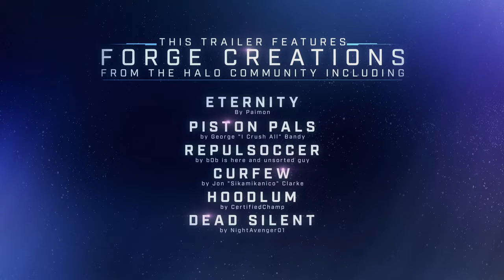Halo Infinite – Winter Update (Trailer VOSTFR)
Pensez à activer les sous-titres ! Un peu plus de 6 mois après le lancement de sa saison Loups solitaires, Halo Infinite reçoit aujourd’hui une nouvelle mise à jour apportant son lot de contenus et fonctionnalités : la mise à jour hivernale.

Traduction & Sous-titrage : Leosoras

Cette vidéo est sortie officiellement le 8 novembre 2022.
Titre d'origine : Winter Update Launch Trailer | Halo Infinite